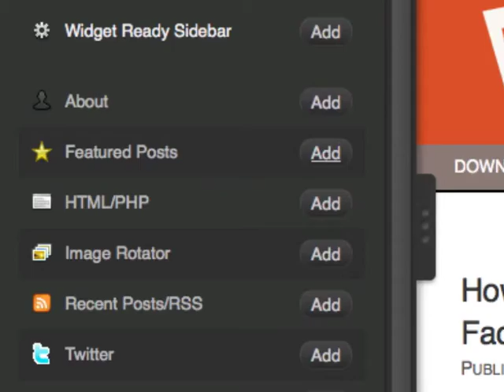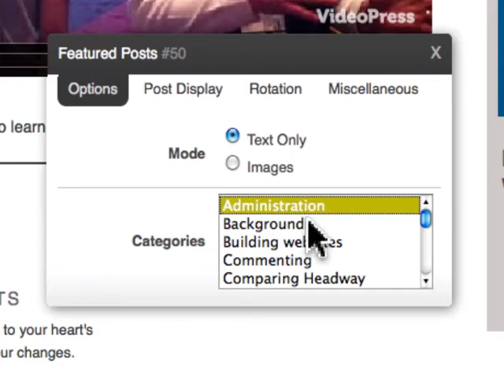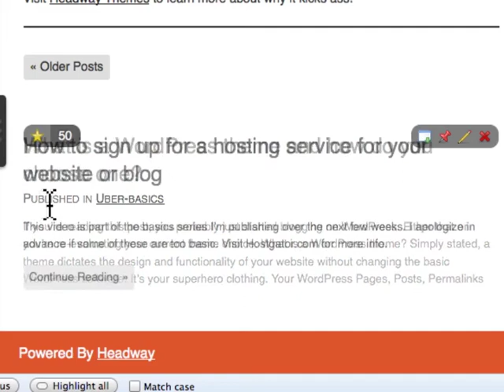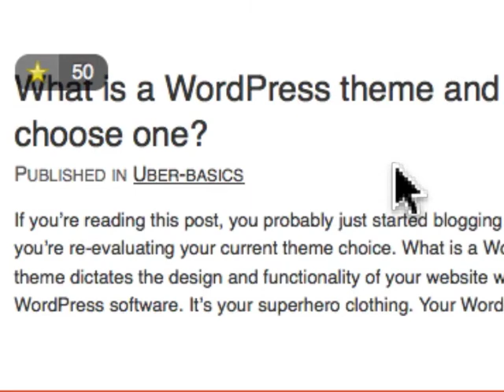How To Add Featured Posts To WordPress With Headway